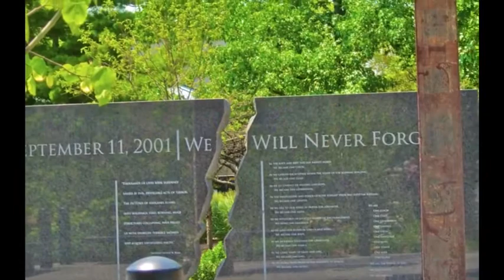Photography Projects 2012 Session 5